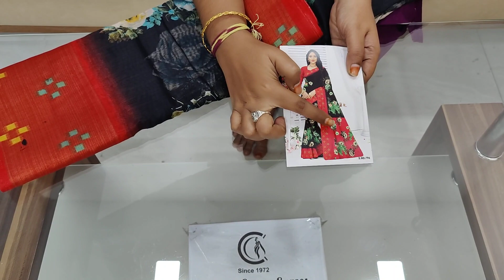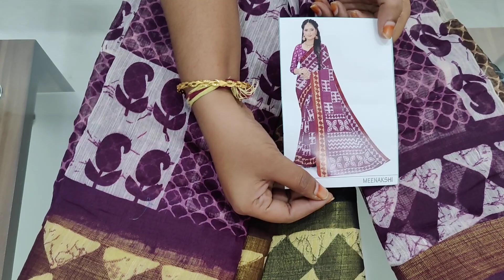🙏8639393619🙏399 SPECIAL TRENDY LENIN COTTON SAREES WITH BEAUTIFUL DESIGNS IN CHIRALA SAREES SAREES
sakranthilatestcollection 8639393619 PLEASE WHAT'S APP 🙏